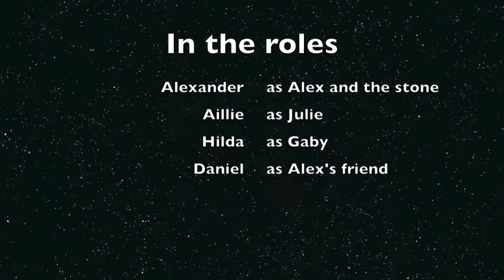Skapande skola Mölndal 2012 Kvarnbyskolan 8c Stoned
Här kan ni se en film av eleverna i 8c på Kvarnbyskolan i Mölndal.